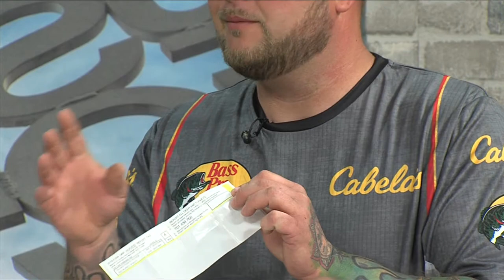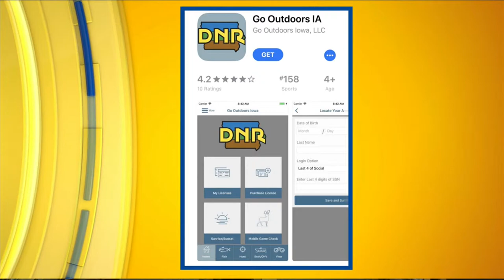Iowa's Great Outdoors: DNR App